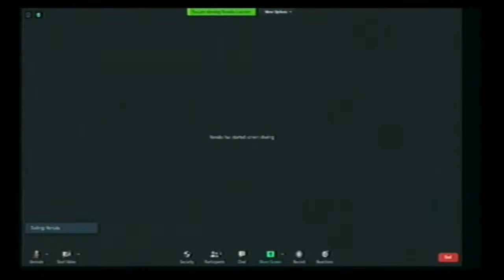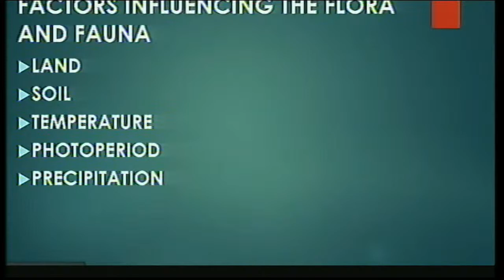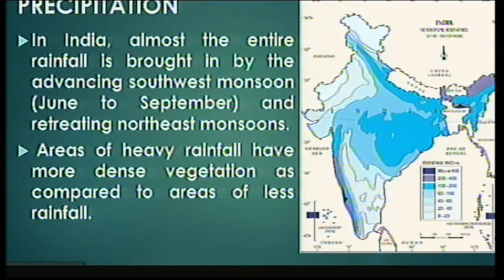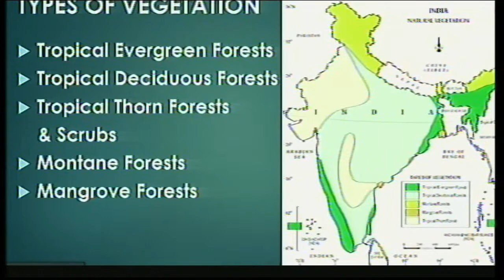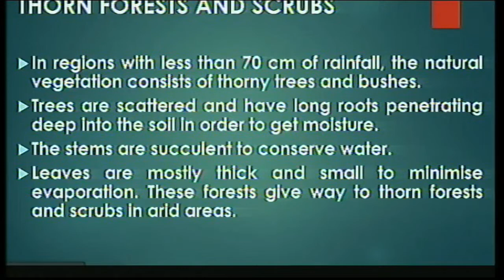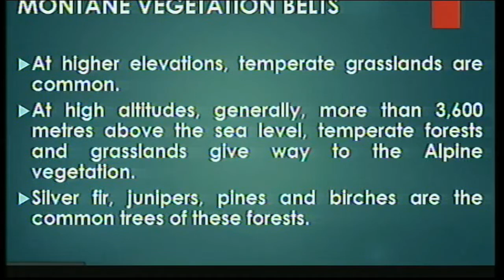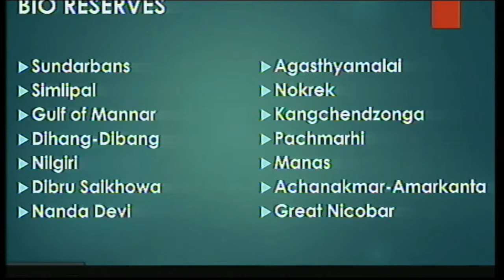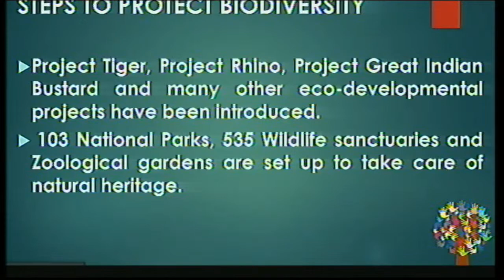Live discussion on : Natural Vegetation and Wildlife (Class IX)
Watch live interactive sessions for Primary, Upper-Primary, Secondary and Senior Secondary classes on SWAYAM Prabha DTH-TV Channel #31 everyday.

The programs can be viewed on:
1. DD Free dish channel #128
2. Zee Dish TV Channel #950
3. TataSky Channel #756
4. Airtel TV Channel #440
5. VmVideocon Channel #477
6. Jio TV App (Swayam Prabha 31)
7. ‘NCERT OFFICIAL’ YouTube Channel

The viewers may send feedback, queries and suggestions through:
1. Toll free telephone numbers (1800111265, 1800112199)
3. SWAYAM Prabha App
4. ePathshala Kishore Manch App
5. Social Media Platforms of CIET & NCERT (YouTube, Facebook, Twitter, WhatsApp, Telegram)